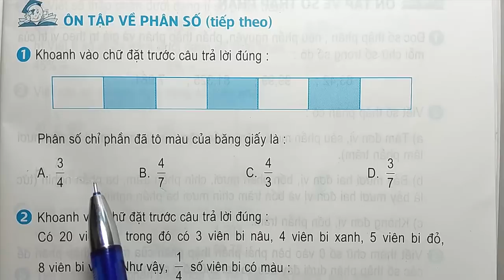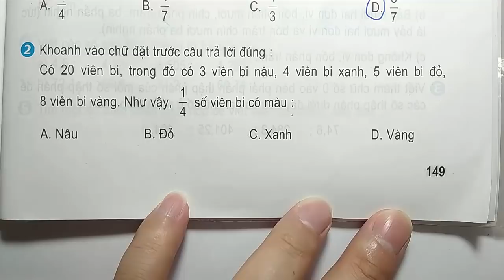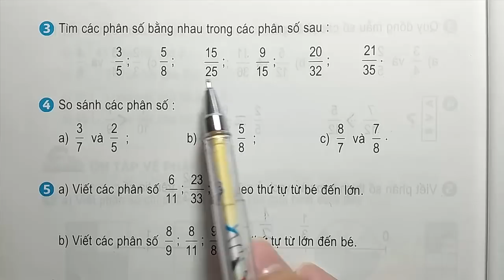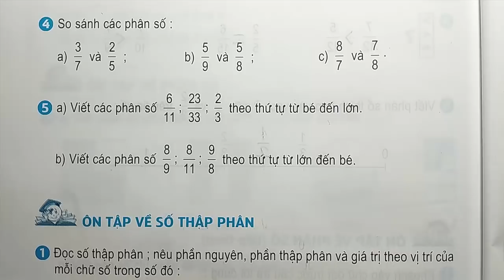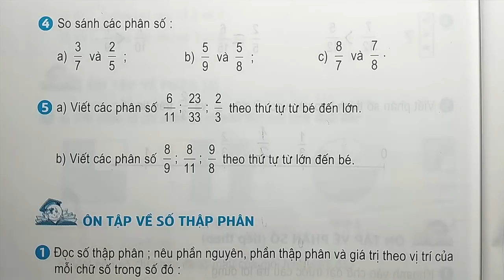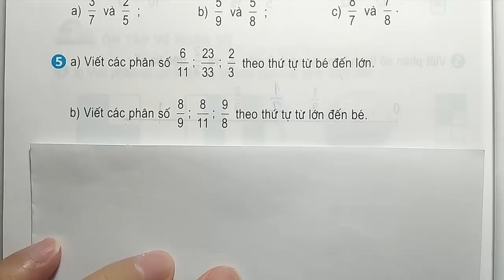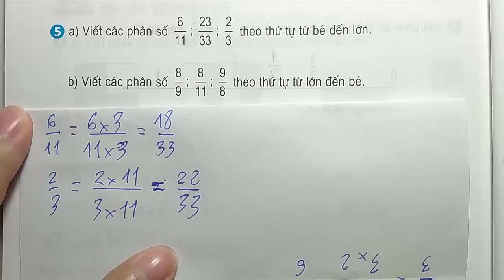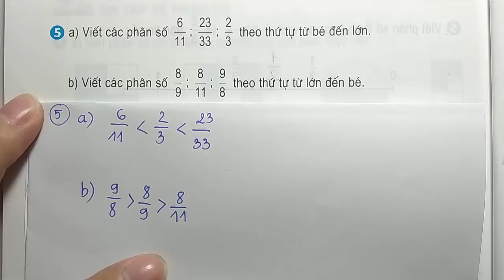Toán Lớp 5 - Trang 149 - 150 – ÔN TẬP VỀ PHÂN SỐ (tiếp theo)